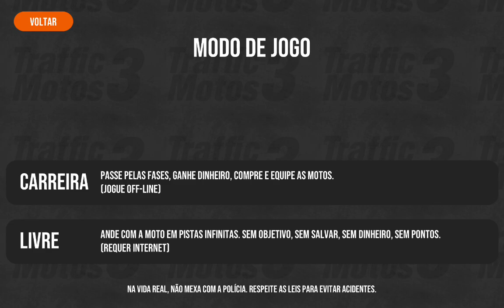Nova Moto no Traffic Motos 3 v0.17